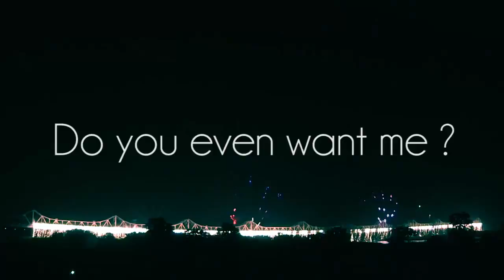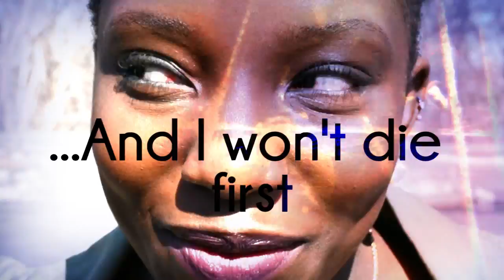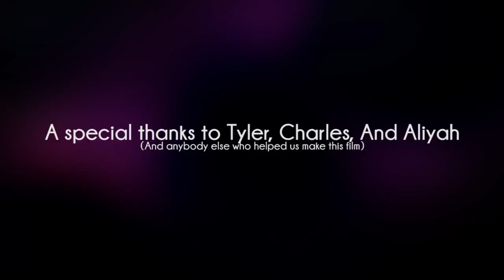Subtleties of the Zoo Animals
Story and Music by Morgan Octavius
Cinematography by Brad Lassiter of Lassiter Enterprises
Directed by Yours Truly